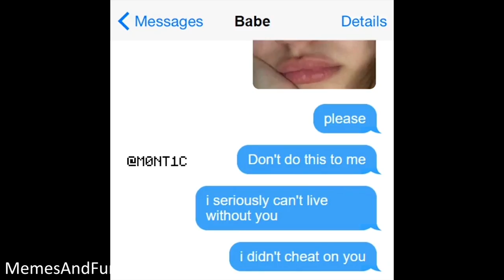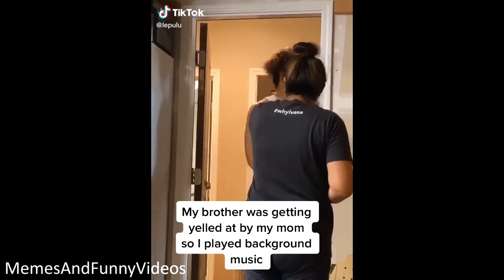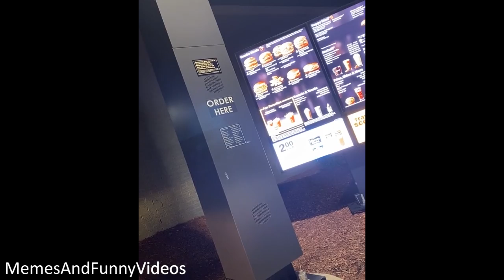Dank Memes for Ed BOIS 🔥Best of September 2020🔥